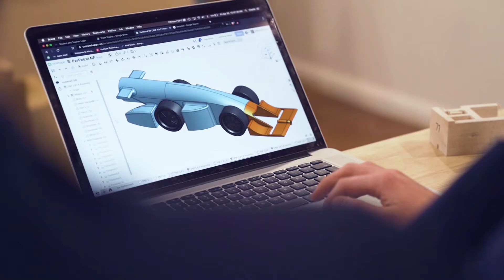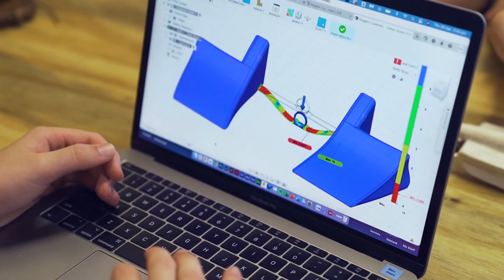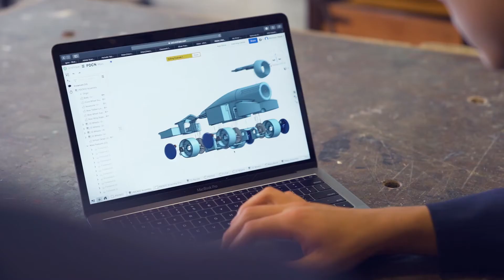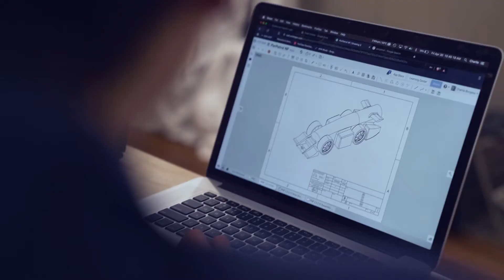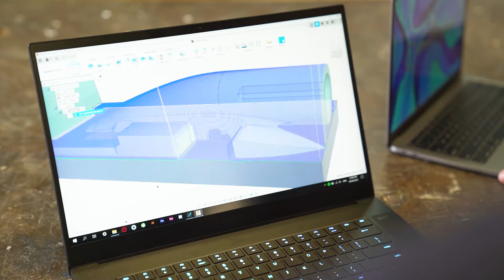A Teachers Perspective - F1 in Schools Australia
In this video, we speak with the Teachers behind F1 in Schools at Blue Mountains Grammar School and Magdalene Catholic College in Sydney. This story was recorded following the 2021 Australian National F1 in Schools  Finals.

You can watch the 2021 F1 in Schools Australian National Finals online now!